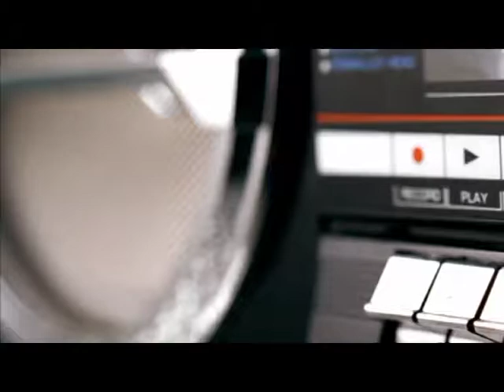Laid feat. Jon Marsh - Believe In Me (beloved got laid mix)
Remix made by Jon Marsh of  The Beloved